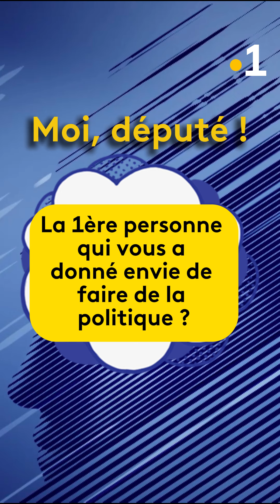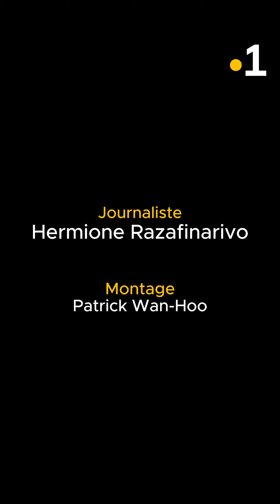MOI DEPUTE : JEAN- JACQUES MOREL